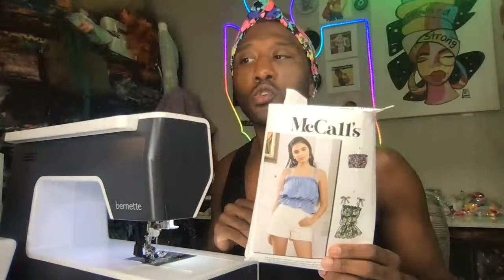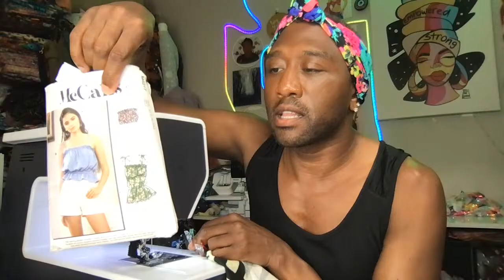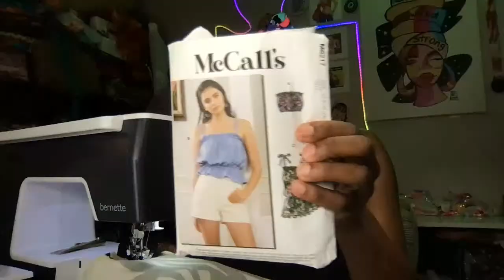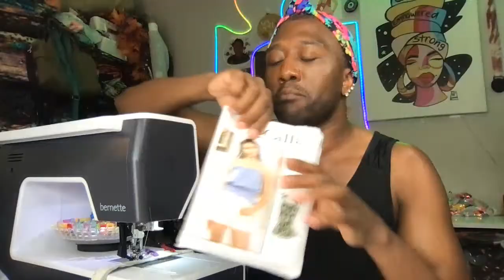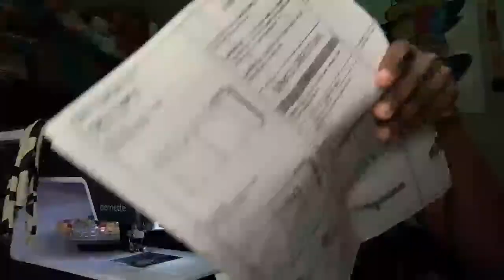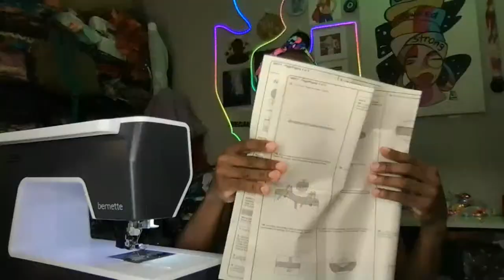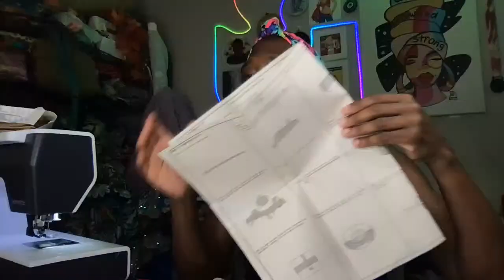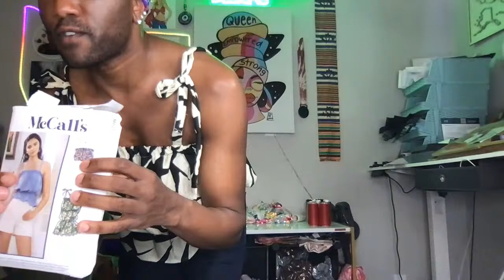Sew With Me: McCall's 8217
Sew with me sewing pattern McCall's 8217, a cute top with bow straps!  I'll be using linen material from Minerva!